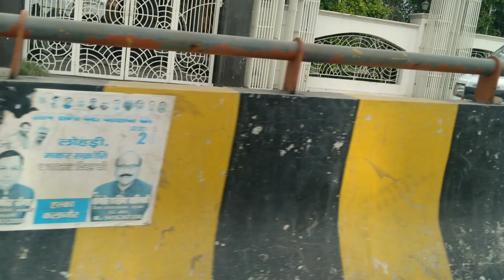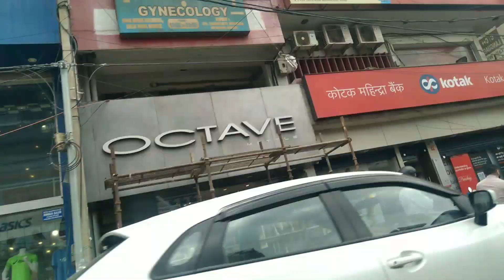आज जाऊं हुं मैं हॉस्पिटल